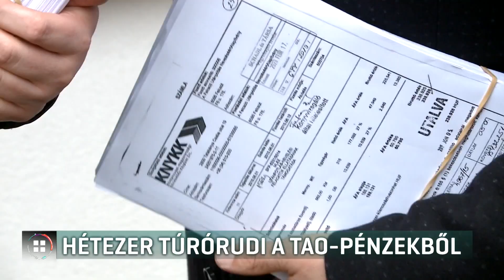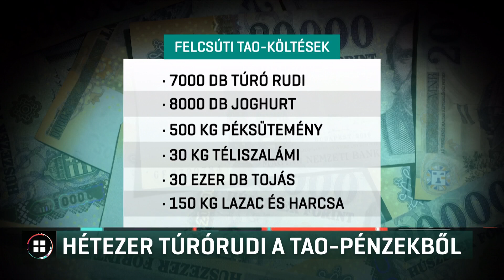Hétezer Túró Rudi, 150 kiló lazac és harcsa TAO-pénzekből 20-10-14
Hétezer Túró Rudi, 30 kiló téliszalámi, 150 kiló lazac és harcsa. Ezekre is költött a felcsúti fociklub a neki felajánlott TAO-pénzekből. Ez derül ki azokból a számlákból, amiket a DK perelt ki a Mészáros Lőrinc vezette alapítványtól. Az ellenzéki párt szerint a felcsúti csapat elherdálja az adófizetők pénzét. A Fidesz kommunikációs igazgatója azt mondja, a TAO-rendszer beváltott a hozzá fűzött reményeket.